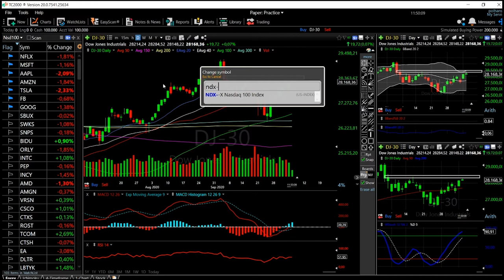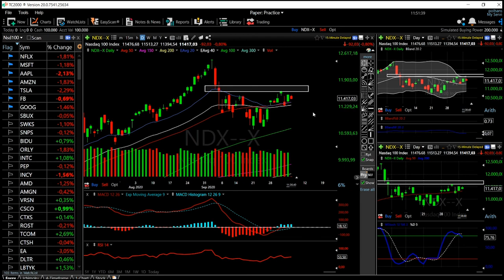S&P500, Dow Jones and Nasdaq forecast for October 07, 2020